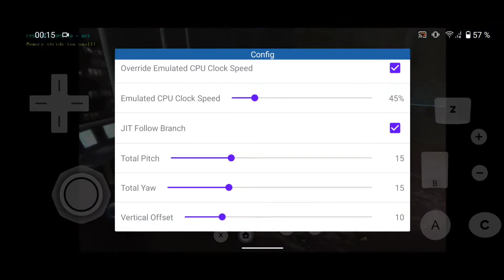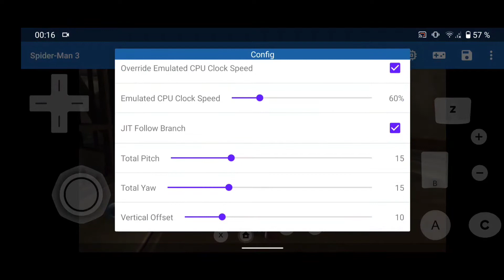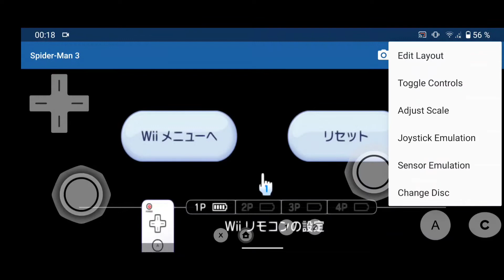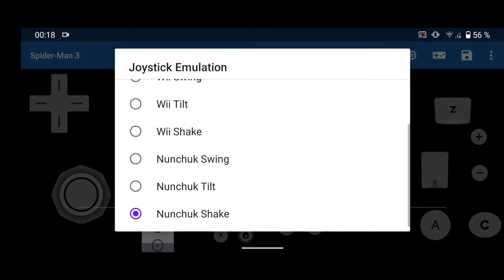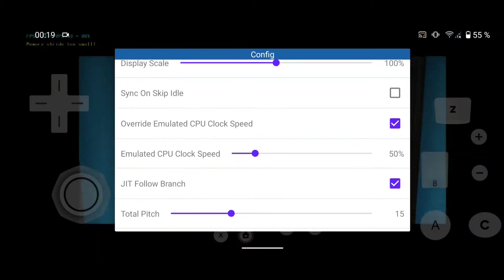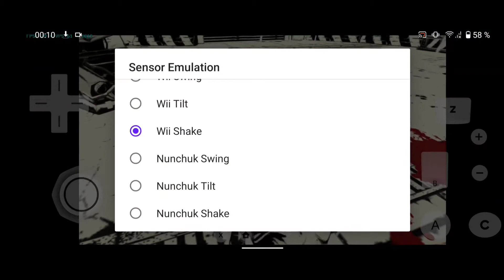Spiderman 3, Madworld, dolphin emulator mmj Android, Snapdragon 720G.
Games resolution 1.5x